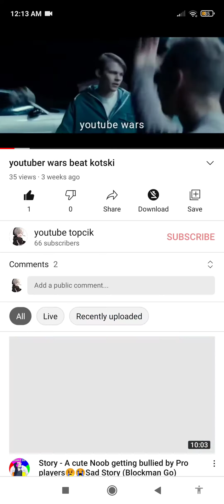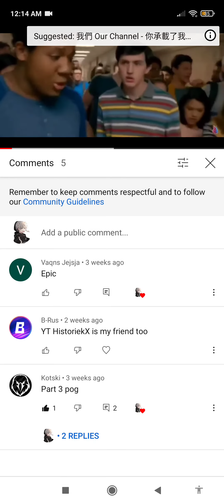b rus and kotski coments my 6 video